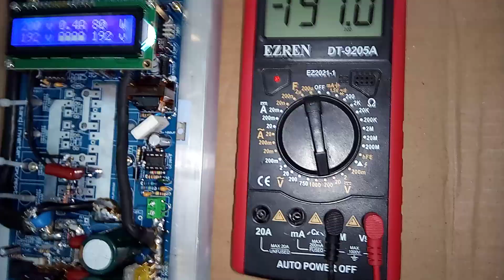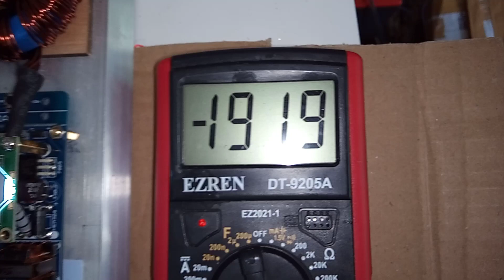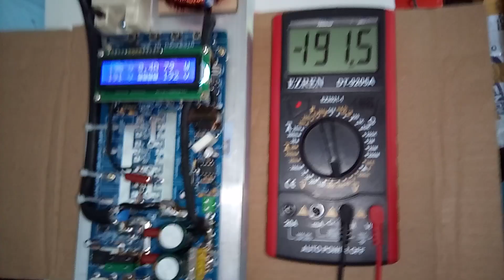MPPT 192v baterai, PV 300v. 80A . spek pesanan Tokopedia